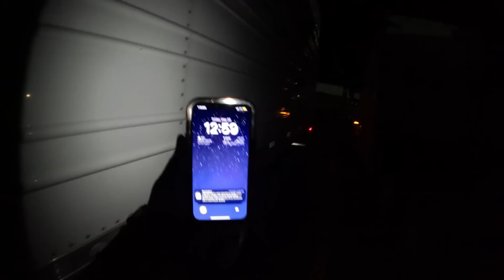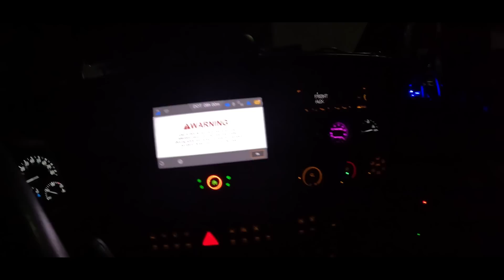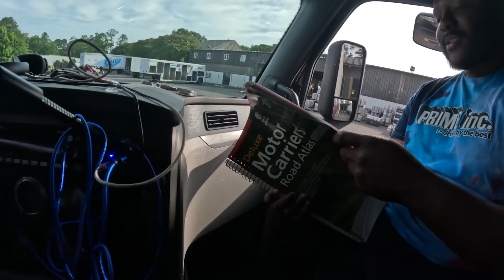PRIME INC DRIVER FORCED TO BLOCK OFF TRAFFIC TO DELIVER A LOAD “ALOT OF ANGRY PEOPLE”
FORCED TO BLOCK OFF TRAFFIC TO DELIVER THIS LOAD “ALOT OF ANGRY PEOPLE”